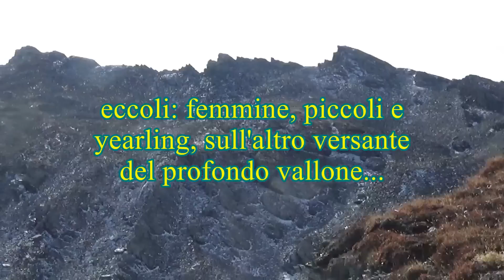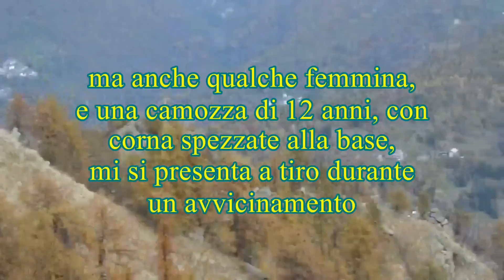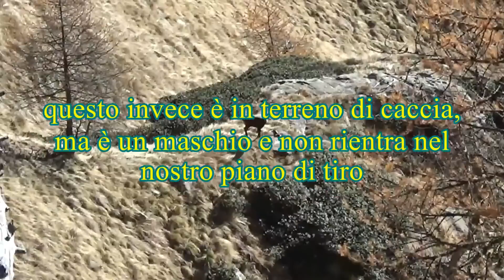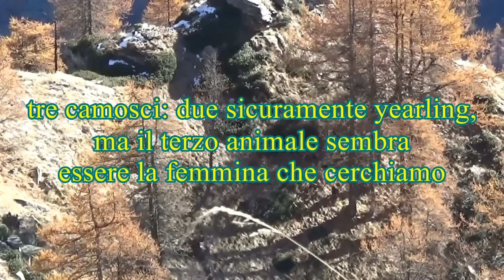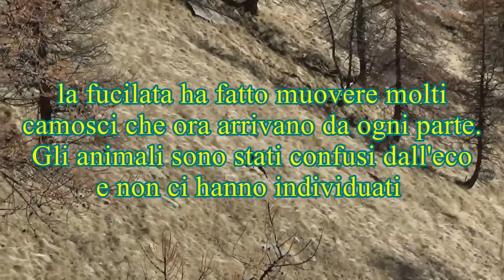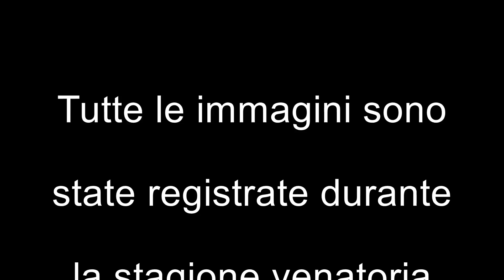CACCIANDO...il camoscio sulle Alpi Cozie. Chamois hunting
Giornate di caccia alla "Rupicapra rupicapra" sulle Alpi Piemontesi.